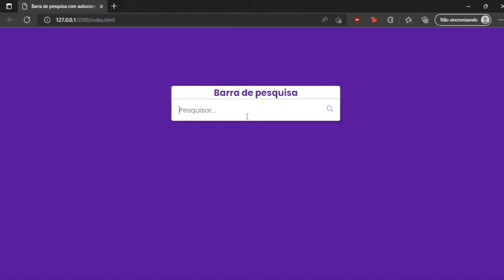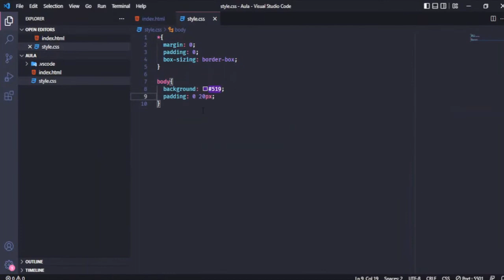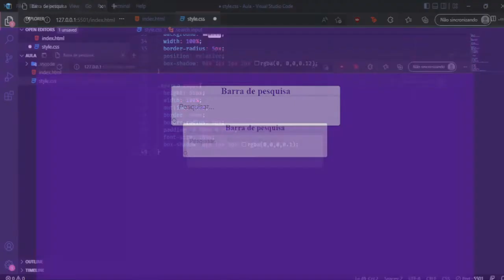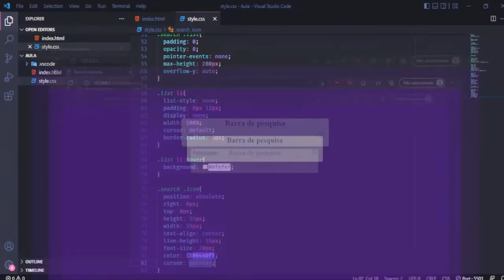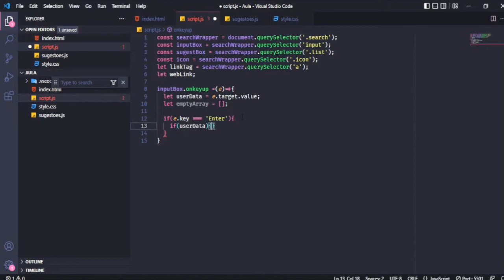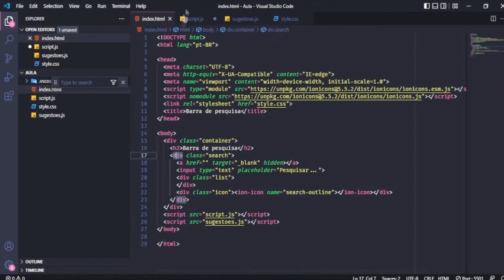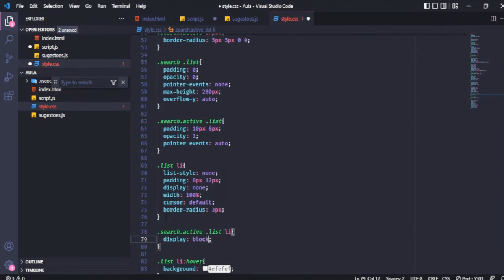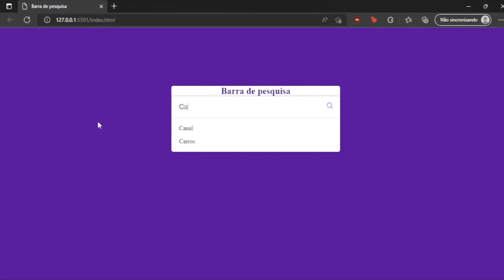Criando barra de pesquisa (Search Bar) com auto complete HTML, CSS, JS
Fala Dev Beleza?
Neste vídeo ensino a como criar uma barra de pesquisa com Auto-Complete